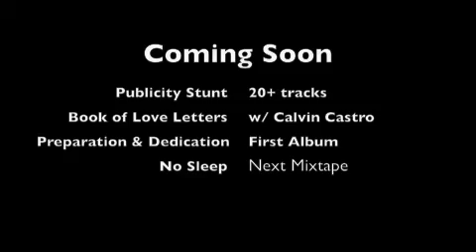BoiBoi da Affiliate- How Do U Write A Love Song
reflecting on inner thoughts about love